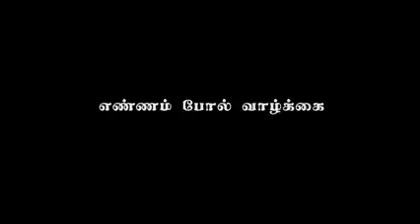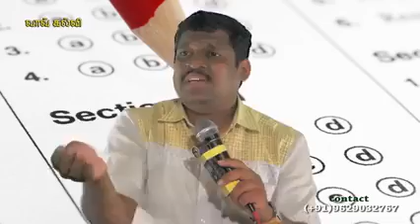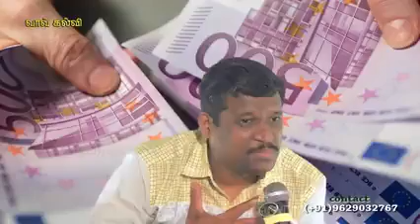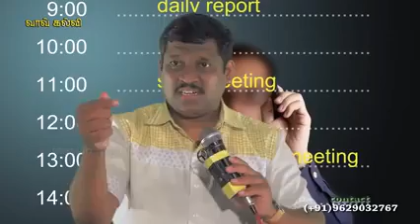GERMAN EDUCATION VS INDIA EDUCATION ||worst education in india